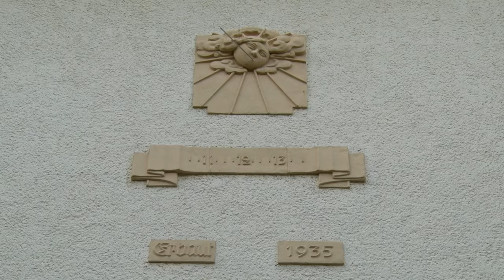Erstaufnahmelager Wünsdorf-Waldstadt - bis zu 1.200 Flüchtlinge erwartet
Erstaufnahmelager Zossen - bis zu 1.200 Asylbewerber erwartet